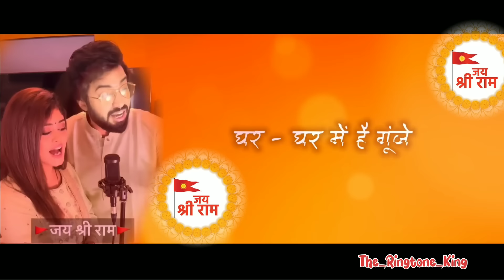Jagmag Hui Ayodhya Nagri | Sachet Parampara | Ayodhya Ram Mandir Song 2024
ram navami dj remix song
ram navami song 2024
ram navami remix song

ram mandir special song
ram naam song sachet parampara
ram naam